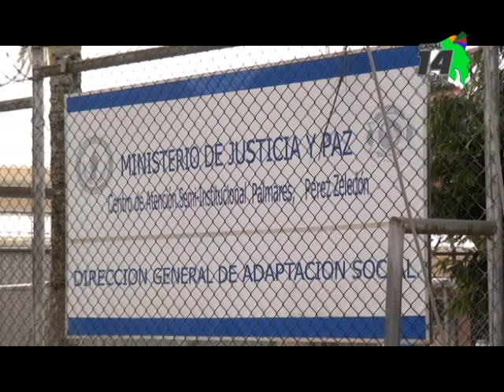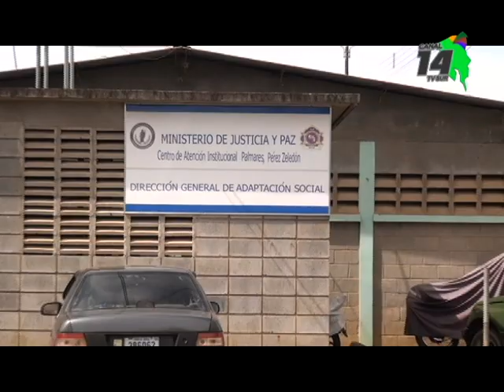Centro Penal de Pérez Zeledón sin crimen organizado para realizar estafas